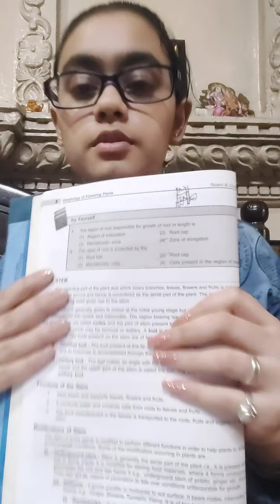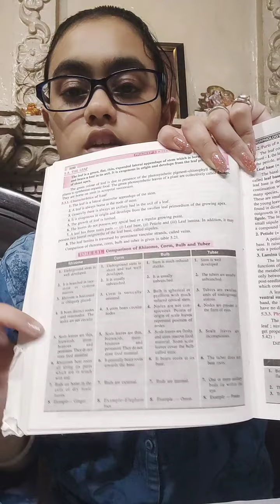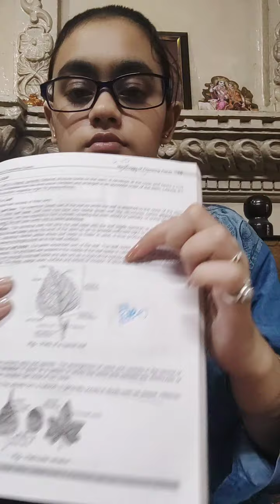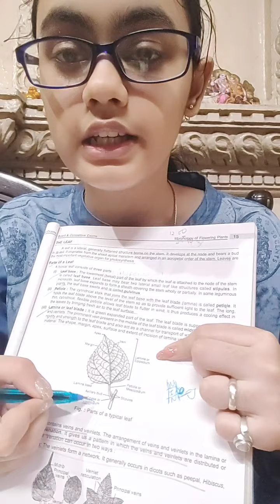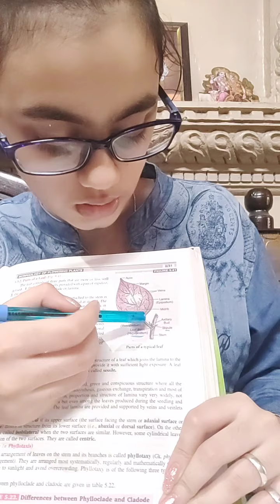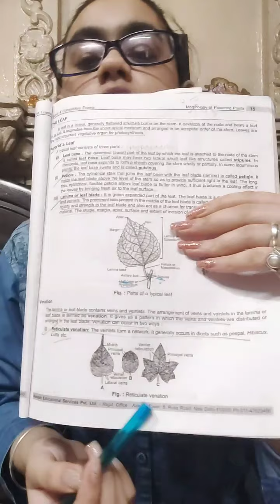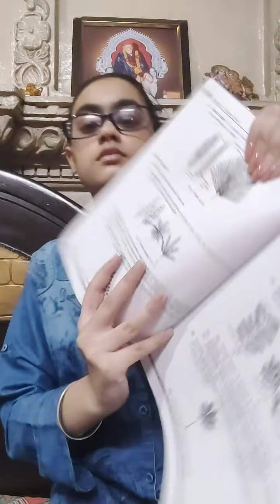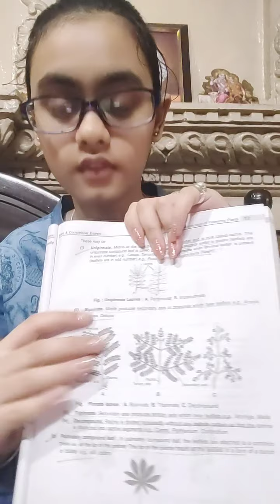Class 11th Chapter 5 Morphology of flowering plants Part 3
In this video we study class 11 th chapter 5 Morphology of flowering plants leaf part
and in leaf part we study : leaf
type of leaf
Venation
type of venation